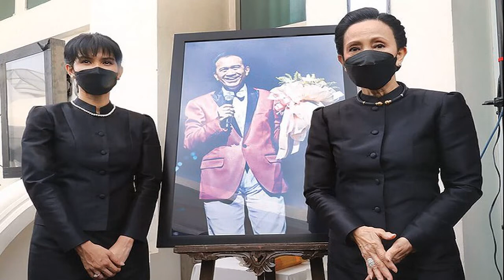พระราชทานพวงมาลา ศพ‘เศรษฐา’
ในหลวง-พระราชวงศ์ ‘เจ้าคุณพระ’ร่วมอาลัย
ในหลวง-พระบรมวงศานุวงศ์ พระราชทานพวงมาลาหลวง ‘เศรษฐา ศิระฉายา’ คนบันเทิงร่วมอาลัยแน่น ด้านลูกสาวเปิดใจสูญเสียพ่อ ‘วินัย พันธุรักษ์’ชี้สูญเสียยิ่งใหญ่ของวงการ ระบุแพลนกลางปีถ้าพี่ต้อยอาการดีขึ้น จะจัดคอนเสิร์ต ก็ยังไม่ได้คิดว่าจะจัดงานต่อไปหรือไม่
เมื่อเวลา 11.00 น. วันที่ 21 ก.พ. ที่ โรงพยาบาลจุฬาภรณ์ ‘อี๊ฟ’ พุทธธิดา ศิระฉายา พร้อมครอบครัวเดินทางมารับศพ ‘ต้อย’ เศรษฐา ศิระฉายา ผู้เป็นพ่อและศิลปินแห่งชาติ หลังเสียชีวิตจากโรคมะเร็งปอดด้วยวัย 77 ปี โดยมีนายวินัย พันธุรักษ์ และนายพิชัย ทองเนียม สองสมาชิกวงดิอิมพอสซิเบิ้ล มารับศพเพื่อนร่วมวงด้วยความอาลัย ก่อนจะนำร่างไปสวดอภิธรรมที่ศาลา 1 วัดเทพศิรินทราวาสราชวรวิหาร เขตป้อมปราบศัตรูพ่าย ซึ่งจะมีพิธีพระราชทานน้ำหลวงอาบศพในเย็นวันนี้ และตั้งบำเพ็ญกุศลเป็นเวลา 100 วัน

นายวินัยกล่าวว่า นับเป็นความสูญเสียที่ยิ่งใหญ่ของวงการ พี่ต้อยเป็นบุคคลพิเศษ มีความสามารถรอบตัว สร้างคุณูปการมากมายในวงการบันเทิง เราทำงานกันมาเกือบ 60 ปี เราเสียสมาชิกวงไป 5 คนแล้ว เหลือกันแค่ 2 คน ซึ่งเมื่อ 4-5 เดือนก่อน เรามาเยี่ยมก็ได้บันทึกเทปร้องเพลงเก่าไว้ เพื่อไปโปรโมตคอนเสิร์ตที่เตรียมจะจัดในกลางปีนี้หากพี่ต้อยมีอาการดีขึ้น และนับว่าเป็นการทำงานครั้งสุดท้าย แต่เมื่อเสียพี่ต้อยไป ก็ยังไม่ได้คิดว่าจะจัดงานต่อไปหรือไม่ ยอมรับว่าเสียใจ ขอให้วิญญาณพี่ต้อยไปสู่สัมปรายภพ พี่ต้อยเหนื่อยมานานมาก อยากให้พี่ได้พักผ่อน